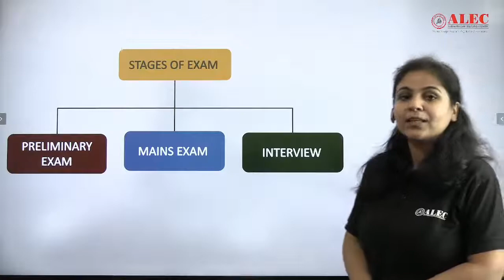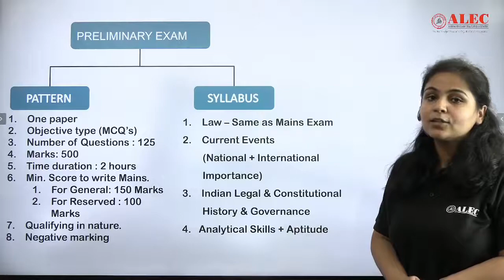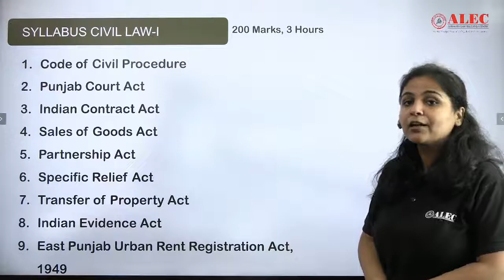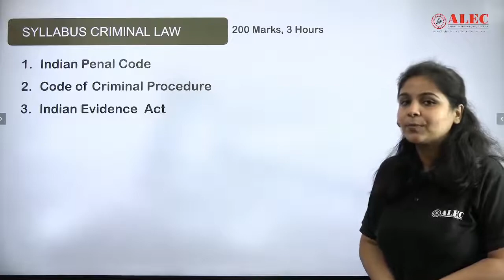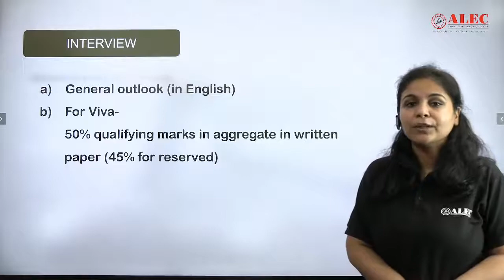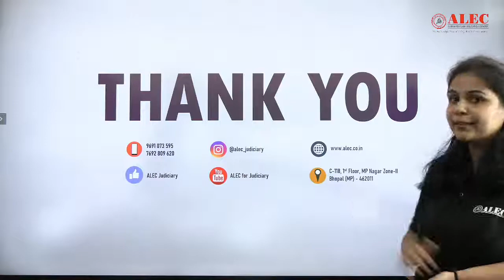Punjab Judiciary Syllabus Vacancy 2024 | All State Syllabus Explainer Series | By Pooja Ma'am | ALEC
Pooja Ma'am in this comprehensive breakdown of the Punjab Judiciary Exam Syllabus 2024 as part of ALEC's All State Syllabus Explainer Series. This video will guide you through the Prelims, Mains, and Interview stages of the Punjab Judicial Services Exam, providing insights into the key topics, subject weightage, and preparation strategies you need to excel.
Detailed analysis of the Prelims and Mains syllabus
Important focus areas for high-scoring
Tips and strategies for Interview success
Expert guidance on structuring your study plan
Get ready for the Punjab Judiciary Exam 2024 with this in-depth syllabus explainer and maximize your chances of success.